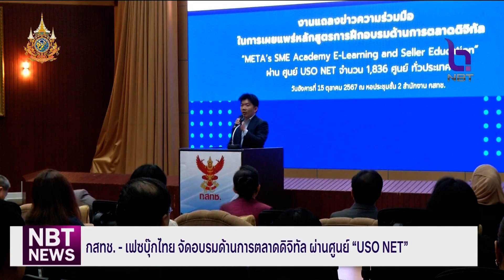กสทช. - เฟซบุ๊กไทย จัดอบรมด้านการตลาดดิจิทัล ผ่านศูนย์ "USO NET" ข่าวเที่ยง วันที่ 15 ตุลาคม 2567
กสทช. ร่วมกับ เฟซบุ๊ก ประเทศไทย จัดอบรมการตลาดดิจิทัลผ่านศูนย์ USO NET (ยูโซเน็ท)  1,836 ศูนย์ทั่วประเทศ ต่อยอดความรู้สร้างรายได้ให้ประชาชนในพื้นที่ห่างไกล